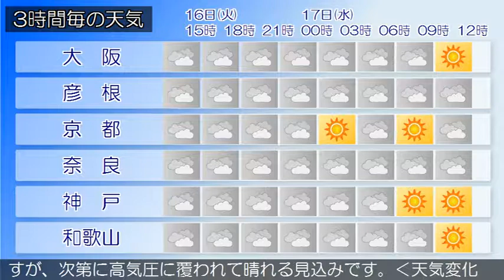2018/10/16 近畿地方の天気予報 昼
近畿地方は、気圧の谷や湿った空気の影響で曇っています。今日の近畿地方は、気圧の谷や湿った空気の影響で北部や中部では曇り、雨の降る所があるでしょう。南部では曇りで夜から雨となる見込みです。明日の近畿地方は、北部では寒気や湿った空気の影響で曇り、朝から昼前まで雨となり雷を伴う所があるでしょう。中部や南部では、はじめ湿った空気の影響で曇りますが、次第に高気圧に覆われて晴れる見込みです。‹天気変化等の留意点›大阪府の今日の最高気温は、平年並の見込みです